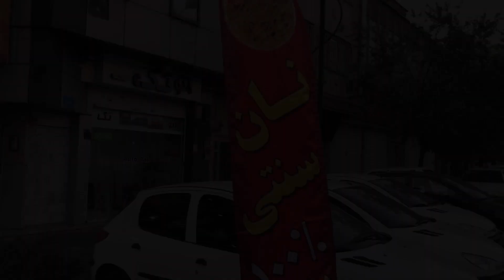Let's See How He Makes Taftoon Bread! It's One Of The Most Delicious Breads In Iran!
Taftoon is a leavened flour bread from Iran, introduced to South Asian cuisines. It is made with refined flour, milk, yoghurt, and eggs and baked in a clay oven. It is sometimes flavoured with saffron and a small amount of cardamom powder, and may be decorated with seeds such as poppy seeds.
نان تافتون یا تافتان نان سنتی ترد و مسطحی است که از خمیر فطیر یا خمیر «کم ورآمده» پخته می‌شود. این نان از آرد ، آب، نمک، مخمر صنعتی یا خمیر ترش طی فرآیندهای تخمیر تهیه شده و پس از شکل‌ دهی به صورت خاص خود بر روی سطح داغ پخته می‌شود
قرص نان تافتان به شکل دایره به قطر تقریبی ۴۰ سانتی‌متر به ضخامت ۳ الی ۴ میلی‌متر و به منظور پخت کامل و رسیدن حرارت به سطح دایره شکلی نان، سوراخ‌ هایی را روی آن با پنجه دست یا چرخ دنده ایجاد می‌کنند و معمولاً در دو نوع تنور سنتی و دستگاهی و با اندازه‌های کوچک و بزرگ پخت می‌شود
در این ویدیو با ما همراه باشید تا سری به این نانوایی بزنیم و ببینیم این نان چگونه پخته میشود